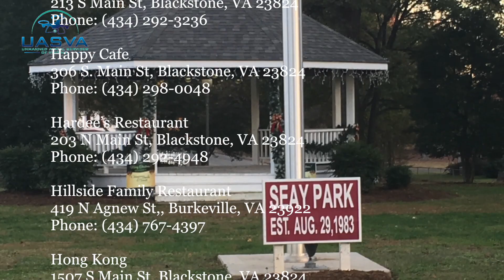Grey S II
This video is about The Grey Swan Inn Bed and Breakfast.  A combination of drone footage, stabalized gimble photos, and professional photos. A fine bed and breakfast in the Richmond Virginia area.